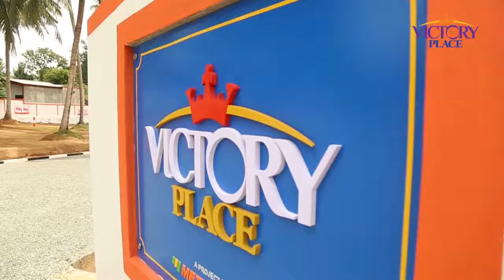Ja Ela - Victory Place (Land for Sale)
By Metro Lands